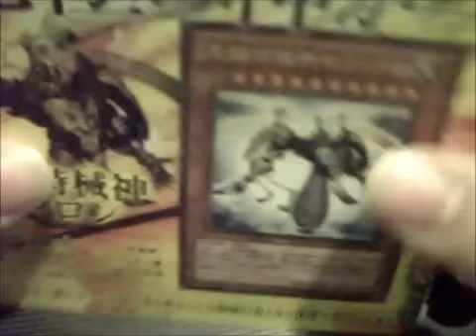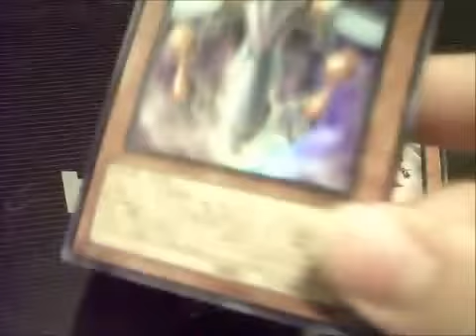Arrival of the Temporal Machine Gods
Expect Great Things from These Guys!